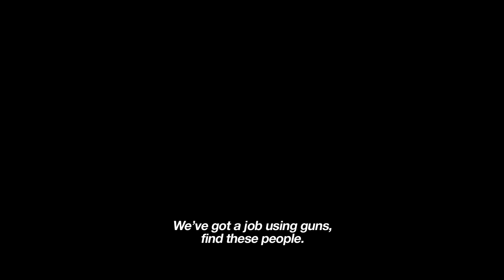Asian Action Movies: Assassination (2015) - Teaser Trailer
Check out this teaser trailer from the movie 'Assassination' (2015), best in asian action movies!

1930- Japan's colonial rule of Korea, many Korean resistance activists are based in Manchuria, northeastern China while hiding from Japanese authorities.

1933- Orders are given to assassinate the commander of the Japanese troops in Korea and a pro-Japanese Korean business tycoon. Yeom Seok-jin, an agent of the provisional Korean government in exile in Shanghai, breaks out topnotch sniper Ahn Ok-yun from a prison where she's been sentenced to death, in order for her to lead the plot. Among her comrades are mysterious and ruthless gun-for-hire Hawaii Pistol and his right-hand man Pomade, as well as firearms specialist Soksapo. The squad arrives in Gyeongseong not knowing that one of them is secretly working for the Japanese and was given his own orders to kill a member of the team.